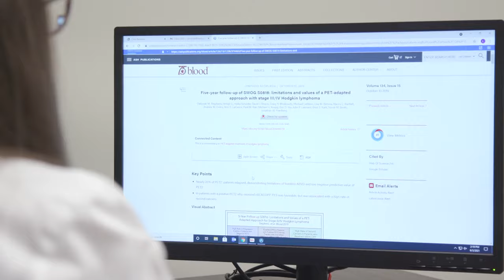Dr. Lori Leslie - Doximity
As director of the Indolent Lymphoma and CLL Research Programs at John Theurer Cancer Center, I treat all types of lymphoma and work as part of a research team involved in numerous studies resulting in FDA-approved agents in B-cell disorders. These new therapies have helped launch an exciting new era in lymphoma treatment, with 60% of all lymphomas now being treatable.